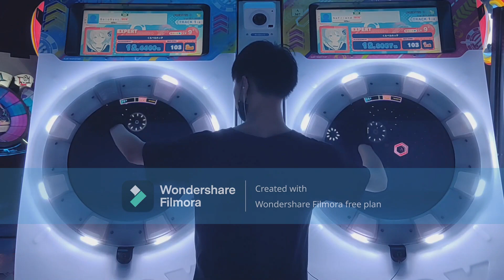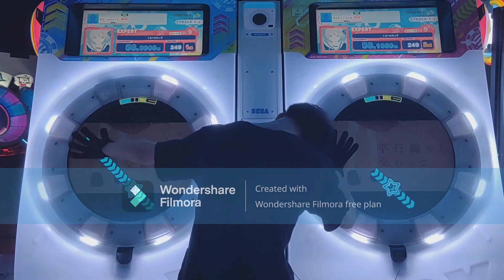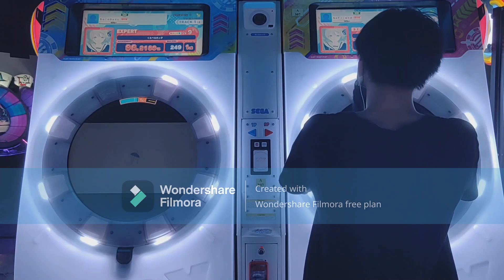【maimaiでらっくす】くらべられっ子 EXPERT SoloSync (95% sync) 【S.K.K】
Song：くらべられっ子
Level：EXPERT Lv.9+ (現ver.時点)